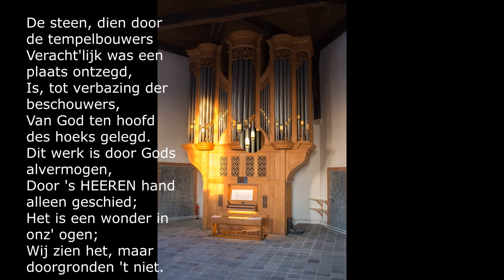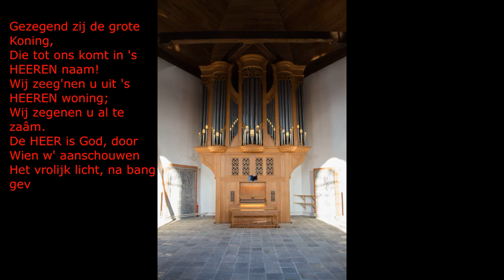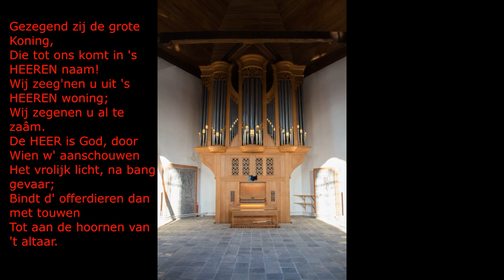Samenzang Psalm 118 vers 11 en 13 | Hervormde kerk Hedel | Orgel: Gert-Jan Westerhof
Samenzang  Psalm 118 vers 11 en 13 vanuit de Hervormde kerk te Hedel. Orgel: Gert-Jan Westerhof.
Vers 11
De steen, dien door de tempelbouwers
Veracht'lijk was een plaats ontzegd,
Is, tot verbazing der beschouwers,
Van God ten hoofd des hoeks gelegd.
Dit werk is door Gods alvermogen,
Door 's HEEREN hand alleen geschied;
Het is een wonder in onz' ogen;
Wij zien het, maar doorgronden 't niet.
Vers 13
Gezegend zij de grote Koning,
Die tot ons komt in 's HEEREN naam!
Wij zeeg'nen u uit 's HEEREN woning;
Wij zegenen u al te zaâm.
De HEER is God, door Wien w' aanschouwen
Het vrolijk licht, na bang gevaar;
Bindt d' offerdieren dan met touwen
Tot aan de hoornen van 't altaar.